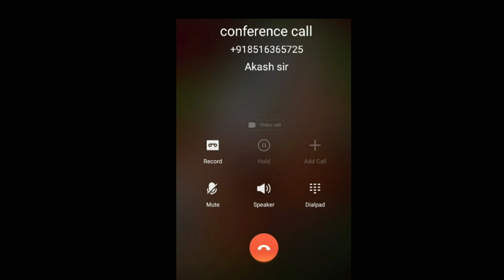Aakash sir call prank 😂😂💖👌 video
Aakash sir call prank 😂😂💖👌 full funny prank on new video